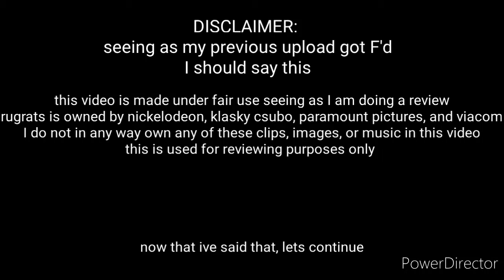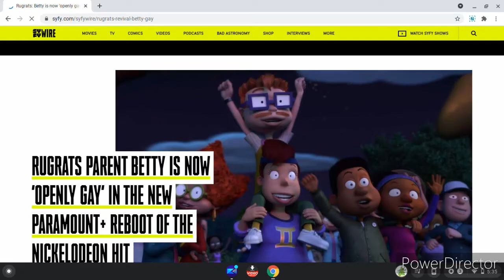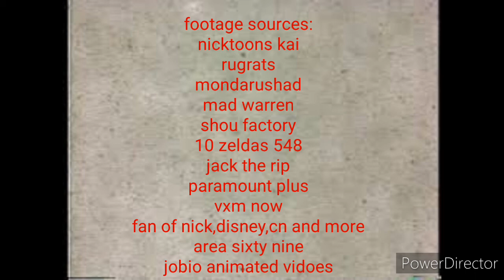rugrats 2021 is pretty alright (reupload) 13+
take a shot everytime I say "the origional" in the video